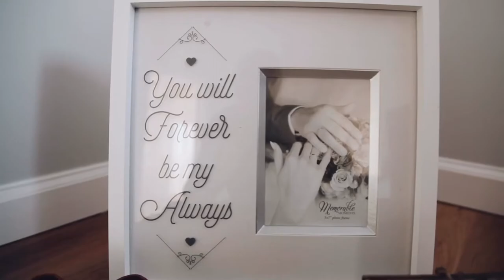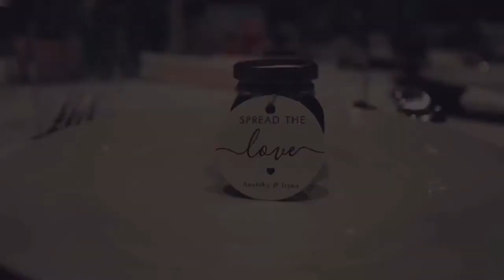Anatoly + Irina // Highlight Video